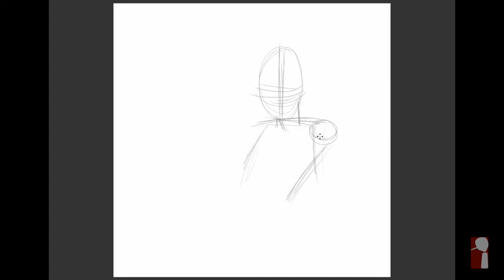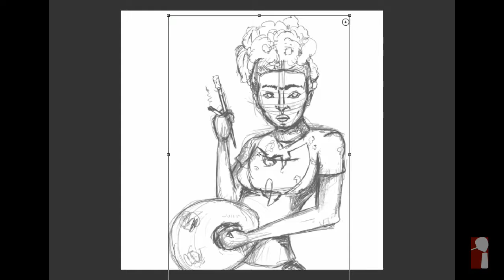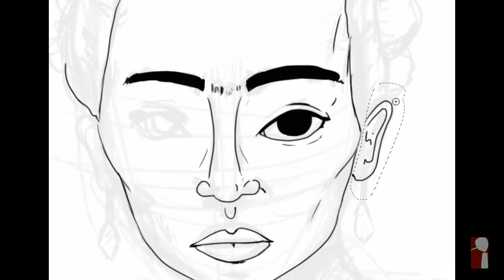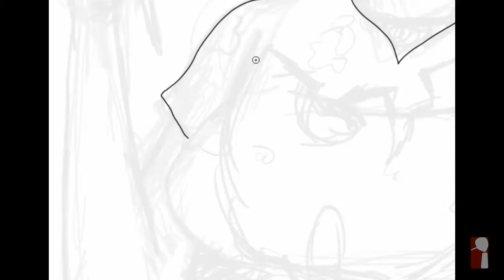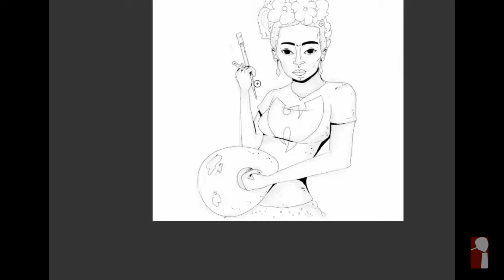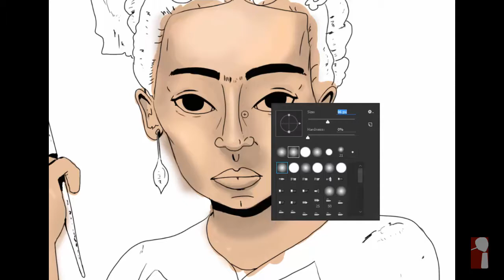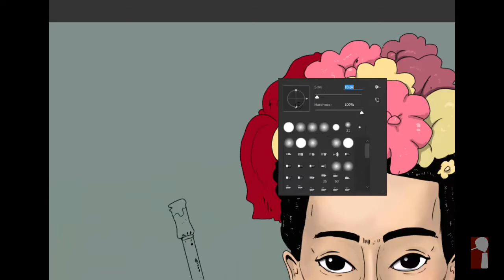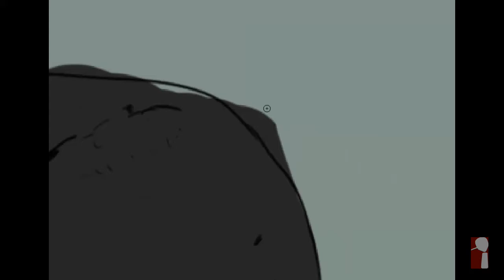Frida Kahlo - Speed Painting